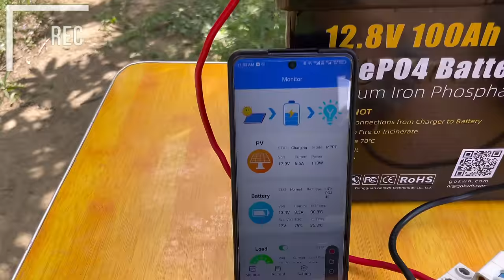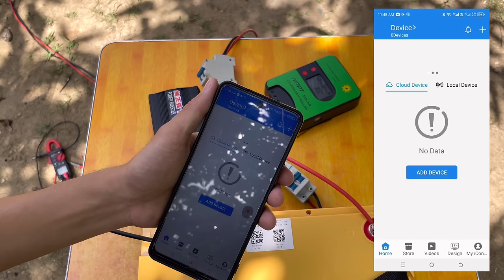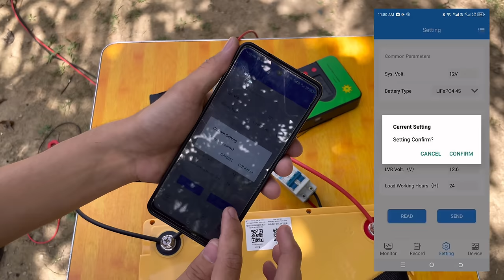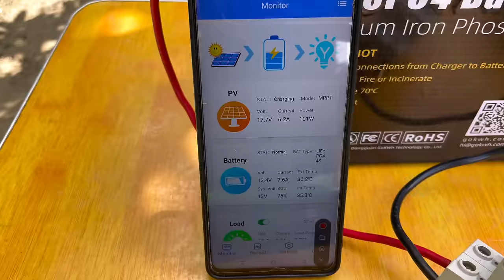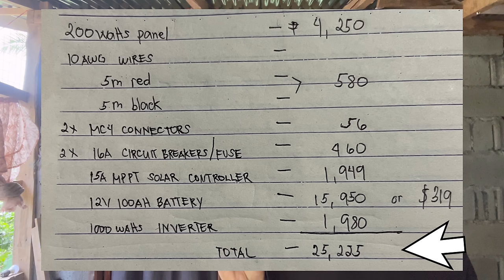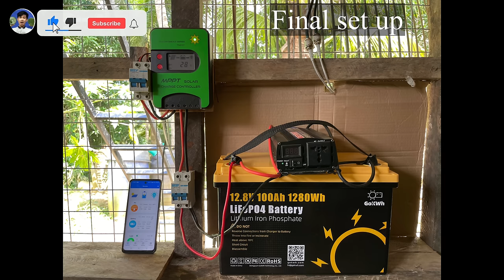Simple Solar Setup 100ah 12v battery for Beginners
simple solar setup 100ah 12v battery

Dito Mabibili:
1. 100AH 12v Battery

to get $60 discount.

2. DC 16A Circuit Breakers

3. Mppt Solar Charge Controller

4. 10Awg /6mm² Wires Red|black

5. MC4 Connectors

6. 200w Solar Panel

7. 1000w sine inverter